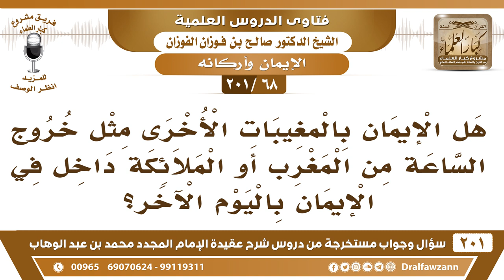[68 -201] هل الإيمان بالمغيبات مثل خروج الشمس من المغرب داخل في الإيمان باليوم الآخر؟ - صالح الفوزان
-[68 -201] السؤال: هل الإيمان بالمغيبات الأخرى مثل خروج الساعة من المغرب أو الملائكة داخل في الإيمان باليوم الآخر؟
الجواب: هذا ما هو من اليوم الآخر خروج الشمس من مغربها هذا في الدنيا، لكنه من علامات الساعة من علامات قُرب الساعة وهو في الدنيا ليس في الآخرة، الله جل وعلا يقول: ﴿فَهَلْ يَنْظُرُونَ إِلَّا السَّاعَةَ أَنْ تَأْتِيَهُمْ بَغْتَةً فَقَدْ جَاءَ أَشْرَاطُهَا﴾ [محمد:18] يعني علاماتها، وعلاماتها كما ذكر العلماء علامات صغيرة وعلامات متوسطة، وعلامات كُبرى، ومنها خروج الشمس من مغربها، هذا من العلامات الكُبرى.
للاشتراك في قناة الشيخ صالح الفوزان

للاستفسار والإقتراحات والدعم
رئيس الفريق
لمشروع كبار العلماء